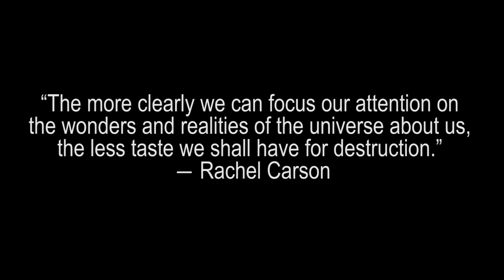Nikki Pava from Alegria Partners on George Kao's Wisdom Hour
ABC Wisdom Hour brings you essential wisdom for living a free and fulfilling life, and transforming the world through an authentic business.

This may be one of the most uplifting hours you'll experience all month!

In this video, Nikki Pava shares "How Businesses Can Change The World When Their Leaders Experience Transformation."